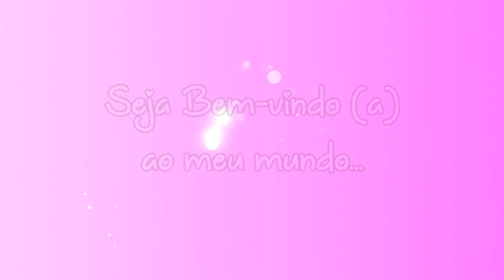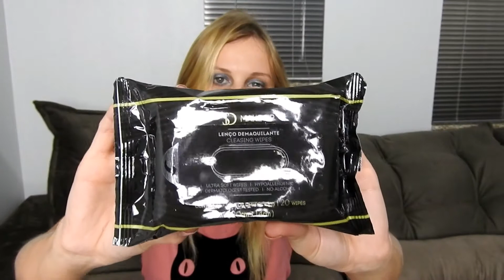Glambox de Março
Não esqueça de deixar sua opinião, clicar em gostei e compartilhar para me ajudar na divulgação...